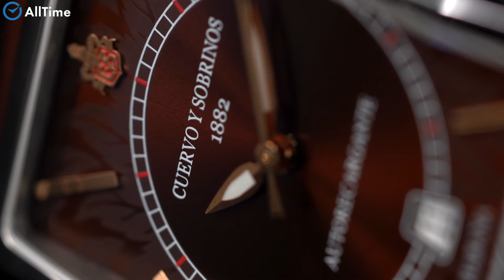Обзор часов Cuervo y Sobrinos 2414.1TC. Швейцарские наручные часы. Alltime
⌚Выразительный и притягательный дизайн делает эти часы особым украшением вашей руки. Стильные мужские часы Cswc Series. Серия посвящена 10-ти летнему партнерству ''Cuervo y Sobrinos'' и чемпионата мира по курению ''Cigar Smoking World Championship (CSWC)''. В механизме 25 камней, частота 28800 полуколебаний в час. Запас хода 42 часа. Циферблат выполнен по технологии Sunray (солнечные лучи). Накладные метки в виде штрихов. Стрелки с покрытием Super-LumiNova. Окошко даты. Прямоугольный эргономичный корпус из полированной стали. Рифленая заводная головка. Завинчивающаяся задняя крышка с сапфировым стеклом. Ремешок из крокодиловой кожи с раскладывающейся застежкой, украшенной эмблемой бренда ''CyS''. Система быстрой замены ремешка. В подарок фирменный хьюмидор.

AllTime. ru

20 лет безупречной работы! Свыше 300 000
выполненных заказов!